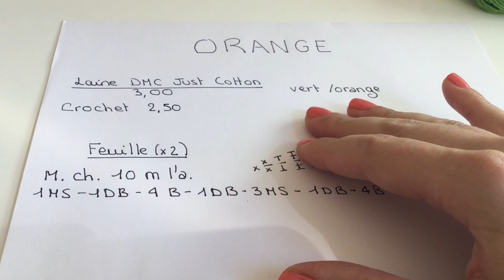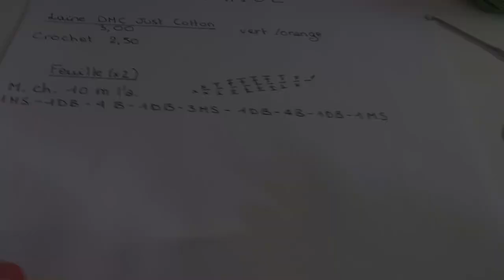Orange Mandarine Crochet Kawaii Amigurumi Dinette Tuto en français Fiche explications Modèle Patron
Je suis ravie de vous retrouver pour un nouveau tutoriel vidéo. N’hésitez pas à me proposer de nouvelles idées en commentaire.

Je vous remercie pour vos gentils messages et encouragements qui me font vraiment plaisir et me motivent à poursuivre sur le chemin de ma passion : LE CROCHET !

Vous y trouverez des centaines de tutoriel vidéo pour de nombreuses réalisations au crochet.

Si vous avez Instagram ou Facebook je vous invite également à me partager vos réalisations ça me fait toujours super plaisir ! Profitez en pour participer au concours afin de tenter de remporter des petits lots sur le thème du crochet !

Bisous, Bisous !